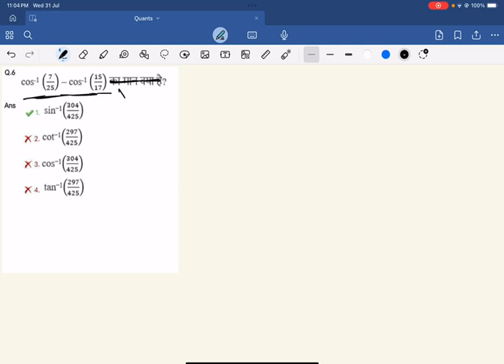BEST QUESTIONS IN BEST METHOD In Tamil| SSC CGL 2024.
Some of My videos with best Short tricks.

To clarify your doubts regarding SSC Exams join our Telegram group